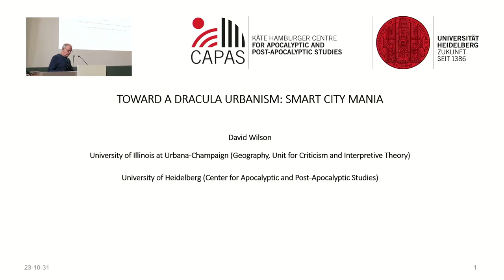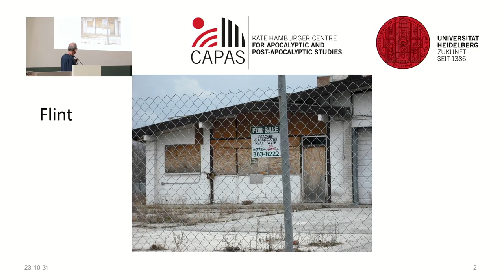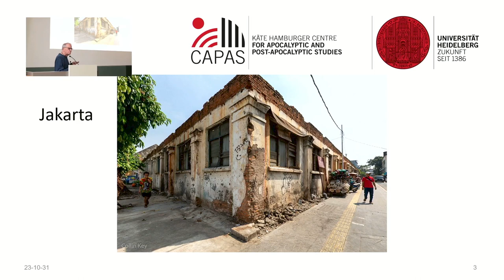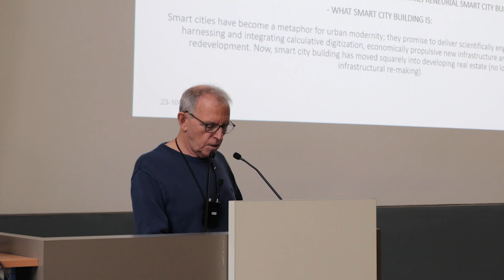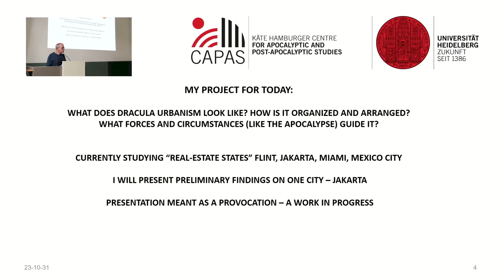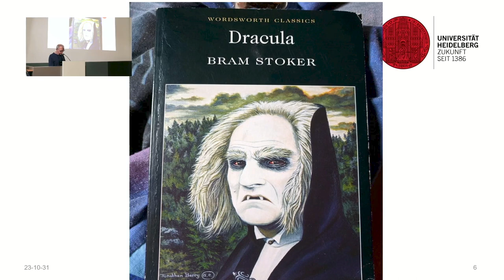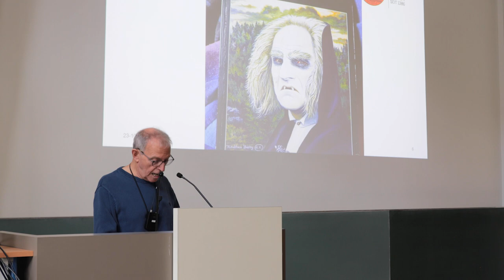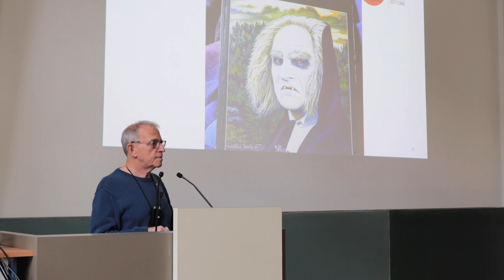David Wilson: Toward a Dracula Urbanism - Smart City Mania